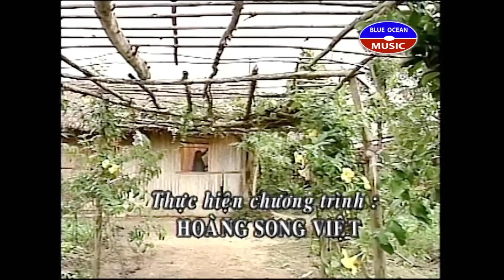Cai Luong Co Tuong Tu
Cải Lương: Cỏ Tương Tư
Diễn Viên: Vũ Linh, Phương Hồng Thủy, Linh Tâm, Thoại Mỹ, Kim Tử Long, Cẩm Thu, Trọng Nghĩa, Thanh Nguyệt, Quốc Kiệt, Kim Thoa